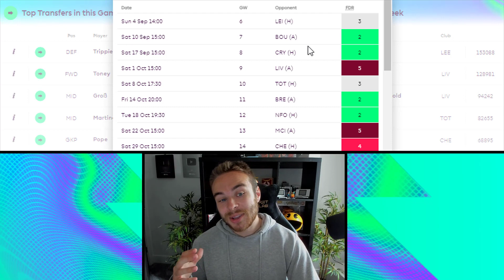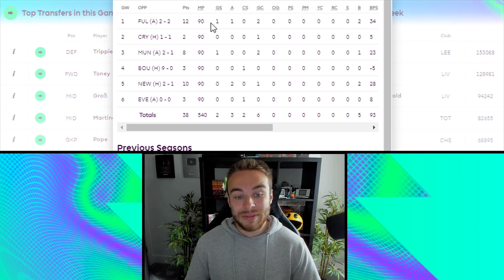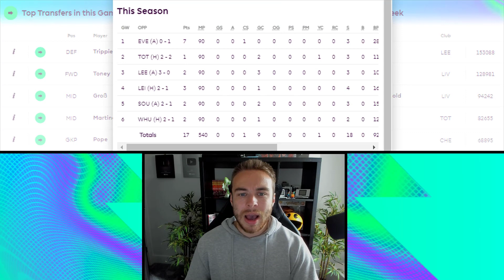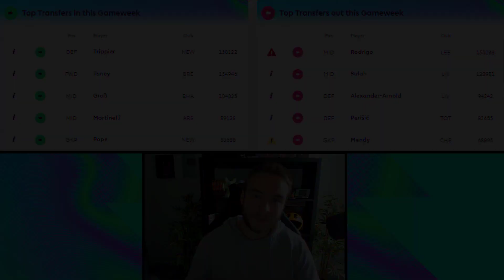FPL GAMEWEEK 7 KNEEJERK REACTIONS | GW7 | Fantasy Premier League Tips 2022/23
In today's video we review which players are being transferred in and out by FPL Managers ahead of Gameweek 7 based on how they did in Gameweek 6. Should you be buying these players? Here is my opinion on some of the most popular transfers for this week for GW7!

⚽️ FPL Now mini league code: 5y0sw6

Intro - 00:00
My Gameweek 6 Points - 00:23
Most Transferred In Players Gameweek 7 - 04:24
Most Transferred Out Players Gameweek 7 - 08:14